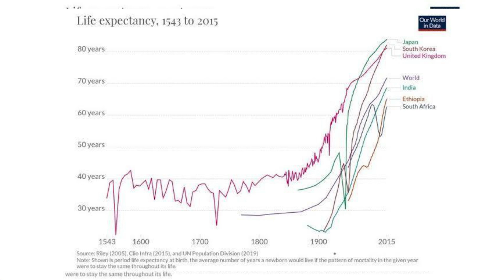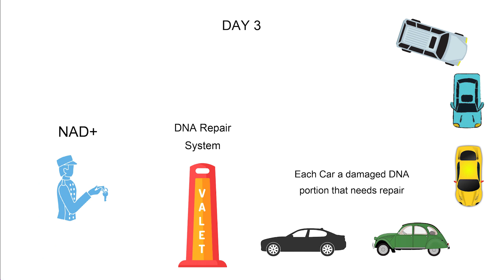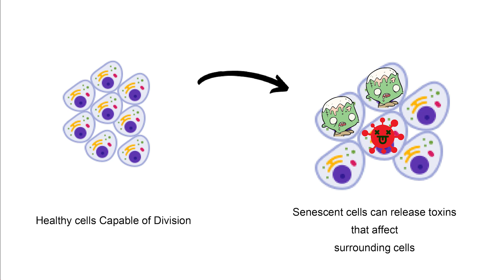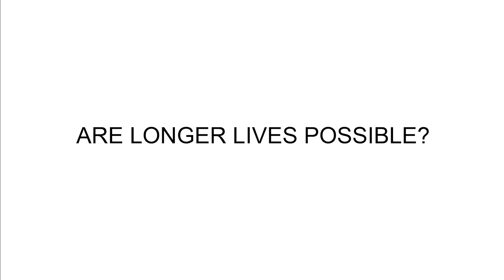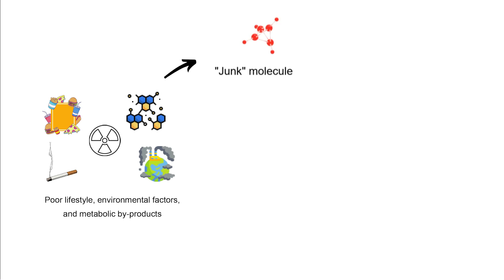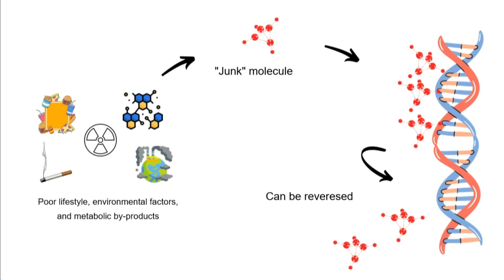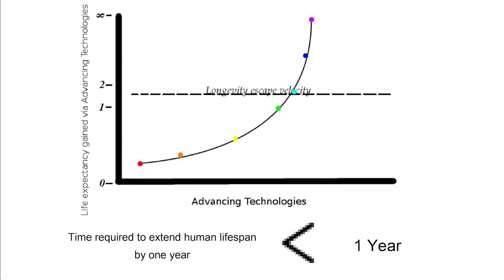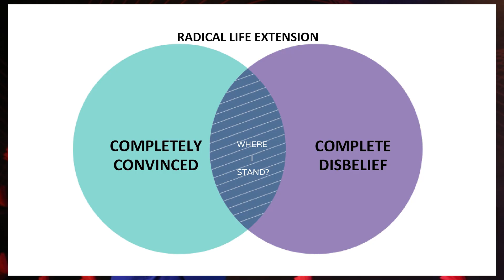Ageing, Longevity and its Future. | Darshit Patel | TEDxSurat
NOTE FROM TED: Please do not look to this talk for health advice. This talk only represents the speaker's personal views and understanding of aging, which remains an ongoing field of study. We've flagged this talk because it falls outside the content guidelines TED gives TEDx organizers. TEDx events are independently organized by volunteers. The guidelines we give TEDx organizers are described in more detail

Do you think ageing is natural? Do you think humans are meant to live for centuries? What implications does longer lifespan and healthspan(if possible) bring? Darshit Patel in this talk challenges your beliefs around ageing and invites you to consider dipping in the fountain of youth. Darshit Patel is a young entrepreneur with specialised skills in Drug Design, Bioinformatics, and Metagenomics. He inculcated all his education and experience in a single direction, i.e. Longevity and founded a platform to actualize them. Darshit is an avid educator, providing his services as a visiting lecturer in Bharati Vidyapeeth Pune, for a wide array of topics like Computational Drug Design and Advanced Bioinformatics. This talk was given at a TEDx event using the TED conference format but independently organized by a local community.